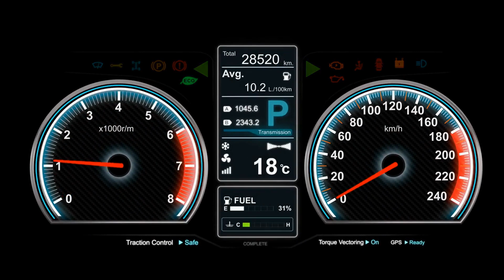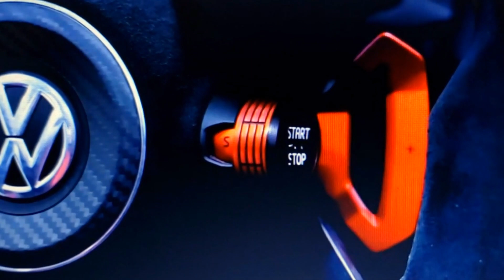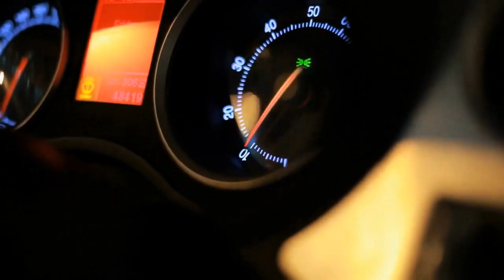Grand Turismo GTI Roadster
Welcome to the new concept cars of 2024. In this issue we bring you the Grand Turismo GTI Roadster in red.